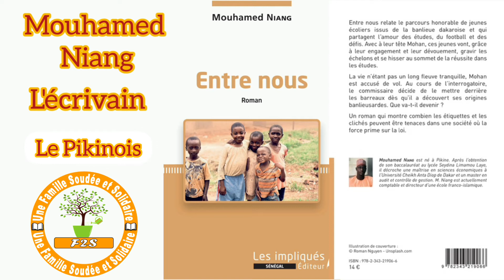Fier d'être banlieusard...✍🏾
pour promouvoir nos écrivains Sénégalais en particulier et Africains en général...